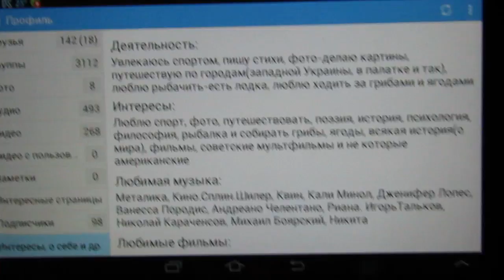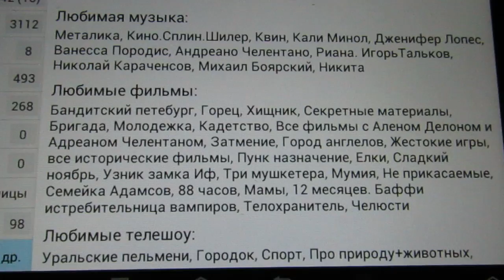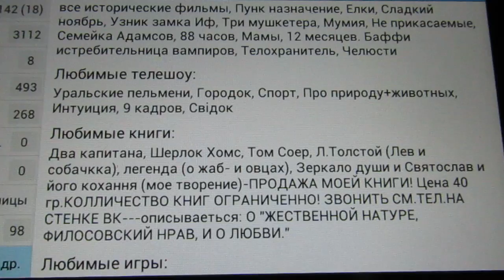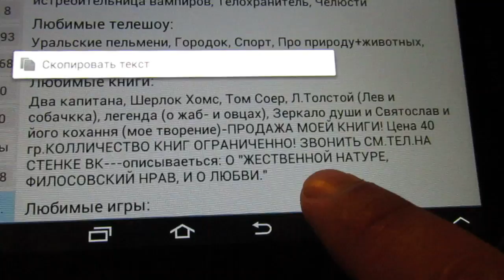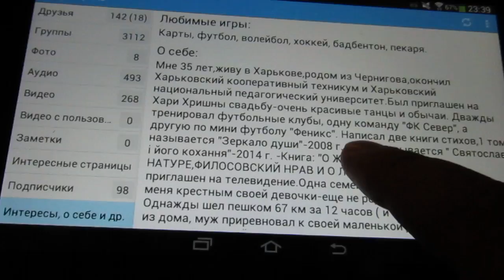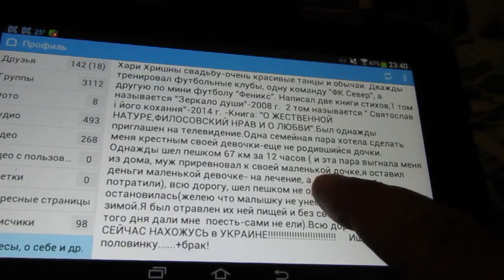Славик: самый смешной аккаунт ВК